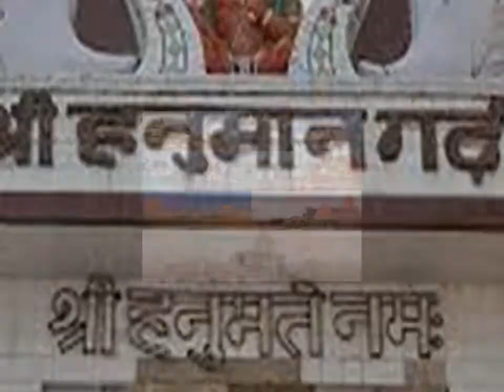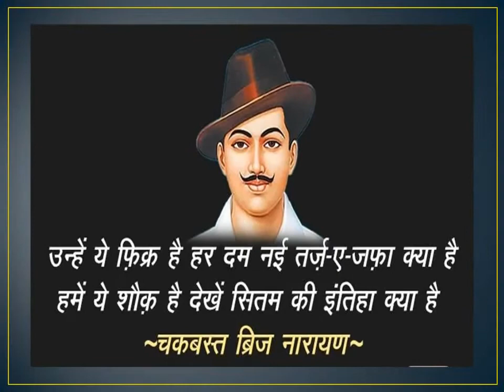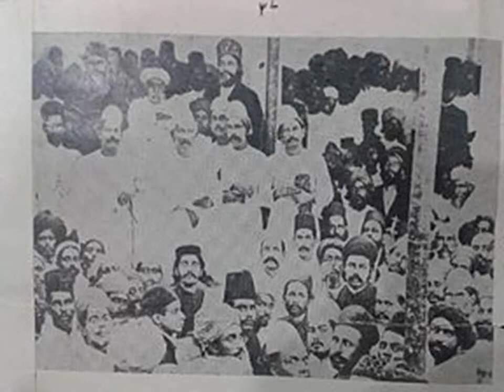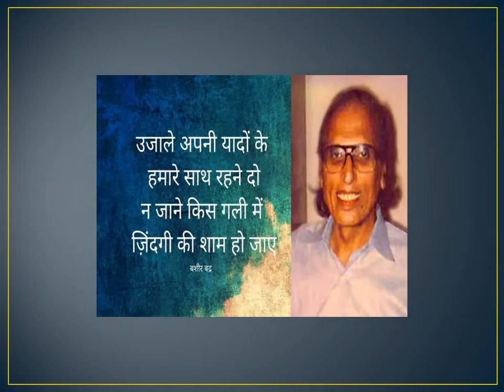अयोध्या का इतिहास| अयोध्या फैजाबाद की प्रसिद्ध हस्तिया Celebrity & Famous People of Ayodhya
History of Ayodhya | Shree Ram Janm Bhumi | Ayodhya |
अयोध्या जिला । फैजाबाद | श्रीराम जन्म भूमि